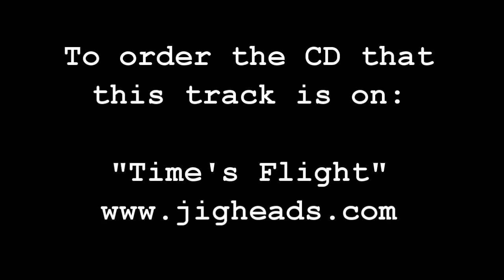Sun Watchers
A tune written by Kim McKee
On the album "time's Flight"  released in feb 2015
This tune was written to honor all the ancient ones responsible for marking 'time's flight'.  The stone spirals in Chaco Canyon, El Morro, and Ireland...  are the only memories left by those who held the sacred keys to the solstices, planting, harvesting, ceremonies, and the balance of life itself...     thanks to Janet Haarvig's lovely cello voice, and the birds who arrived mid-winter to grace the sunrise for us!